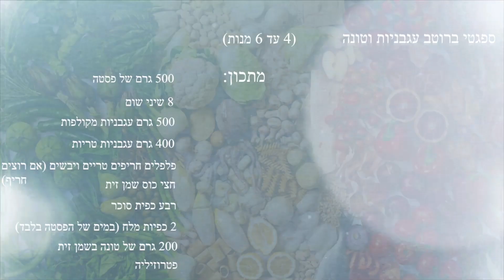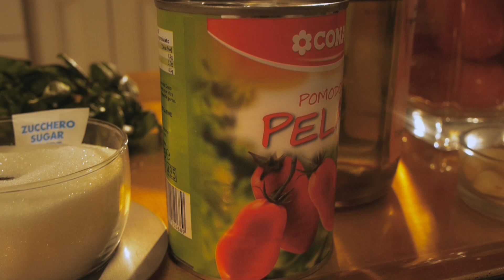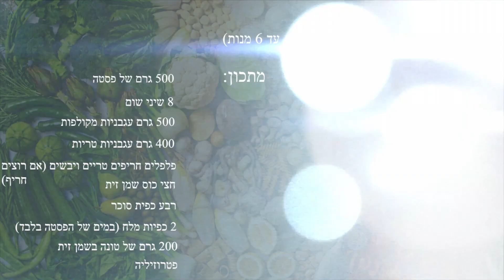pasta con tonno,פסטה בעגבניות וטונה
עמוס גואטה ,מרומא באהבה , מלמד איך מכינים פסטה בקלות ,כל המתכונים באתר